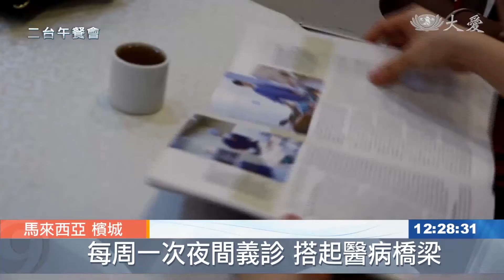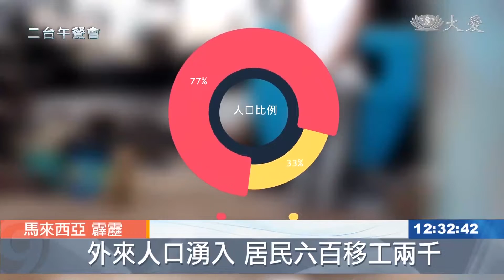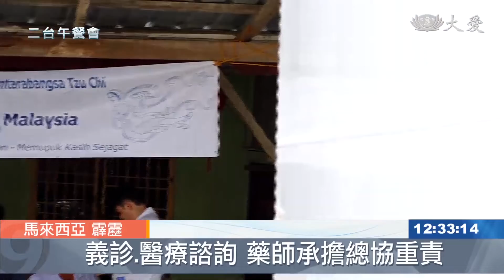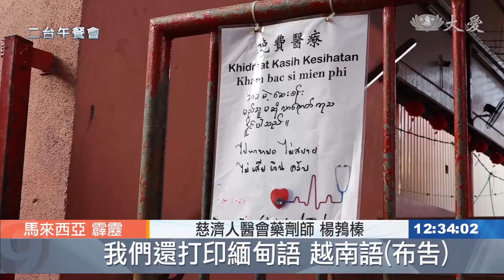20191105【二台午餐會 馬來西亞】霹靂支會人醫會 仁心仁術拔苦予樂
馬來西亞霹靂支會人醫會從2015年6月開始成立，人醫團隊志工們把人醫會視為凝聚良醫的平台，讓更多醫護人員選擇在繁忙的醫務工作和家庭生活之後，捨出個人的休息時間，為有需要的病人免費提供醫療服務。

從2016年開始，慈濟人醫會團開始把多功能醫療車開到霹靂州曼絨縣和拉律峇當交界的雙禮佛小漁村，為當地村民和外籍勞工進行義診，除了守護他們的健康，慈濟志工和人醫會團隊也攜手合作，把守護地球、人與人之間互愛互信的觀念帶進這個民風淳樸的小漁村。